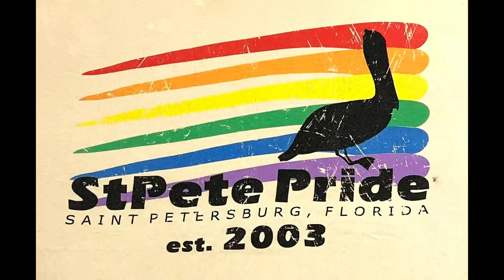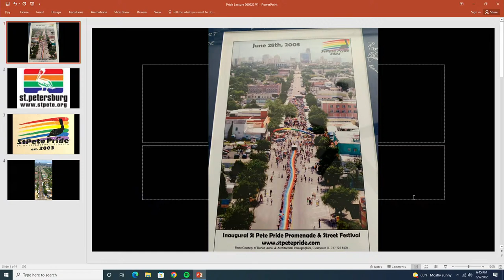Reflections on The 20th Anniversary of St. Pete Pride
Lecture: Reflections on The 20th Anniversary of St. Pete Pride

Join us during Pride Month for a special talk in honor of the 20th anniversary of St. Pete Pride, one of the largest Pride celebrations in the world! In celebration of this exciting landmark, St. Pete Pride Co-Founder Brian Longstreth will share the history of the celebration and some cherished memories.

About St. Pete Pride
St. Pete Pride is a non-profit organization created to celebrate and support the LGBTQIA+ community through cultural events, educational programs, and advocacy actions. In 2003, when Tampa’s pride parade was effectively shut down by legislators, the St. Petersburg community picked up the torch. That first “Pride Promenade” has turned into a month-long celebration, featuring activities across the city. And today, St Pete Pride is the biggest Pride celebration in the state of Florida and ranked in the top 40 largest Pride celebrations in the world! While it all began with a promenade, St. Pete Pride is dedicated to promoting a legacy of love throughout the city, 365 days a year.